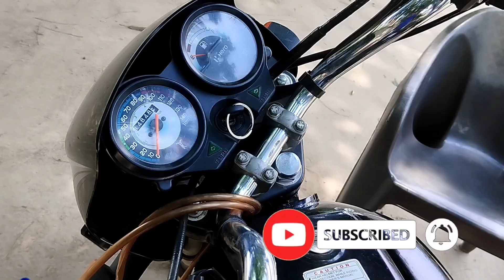बाइक स्टार्ट और बंद करने पर सेल्फ से आवाज आती है |बाइक के सेल्फ मोटर की आवाज को कैसे बंद करे